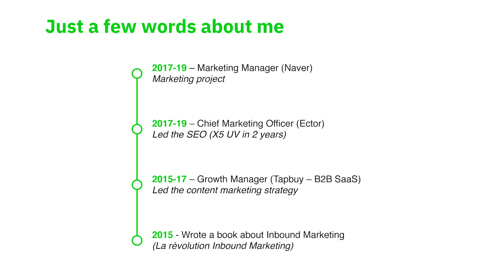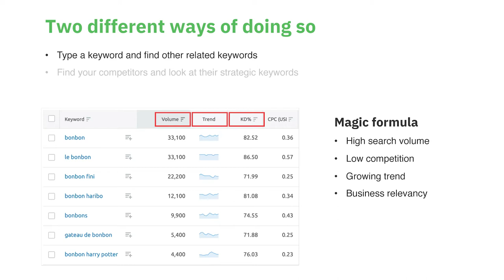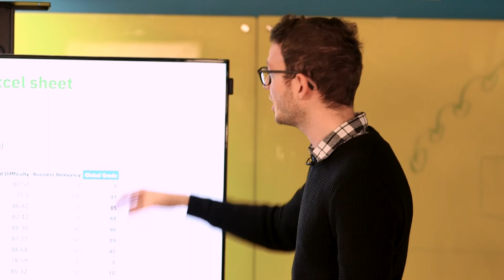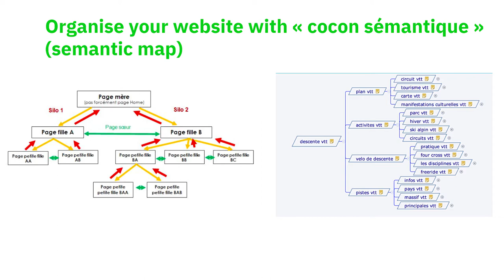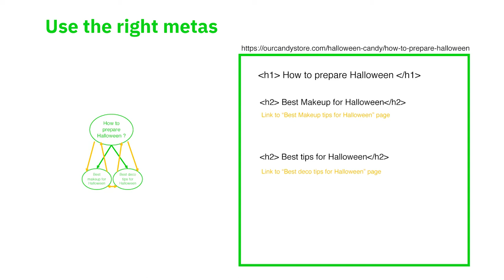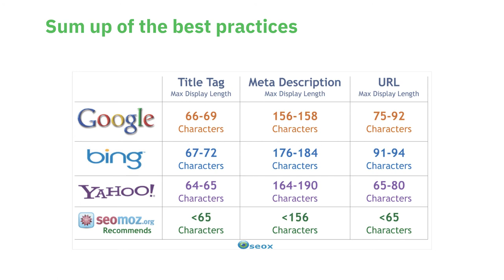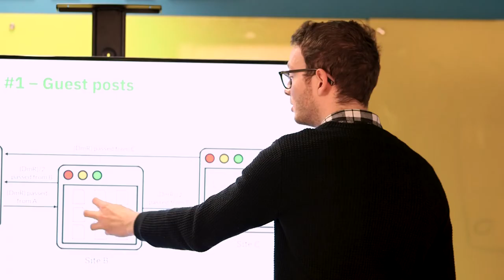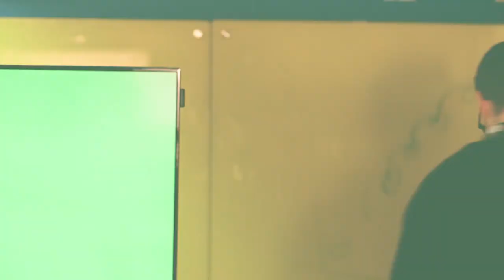Accelerate your growth with SEO: Best practices & examples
What is search engine optimization (SEO) & how to improve your current practices.

Workshop by Pierre-Emmanuel DE CERTAINES, growth expert at NAVER France